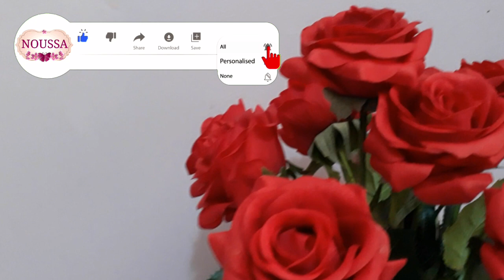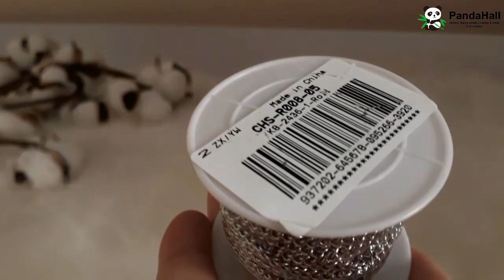مشروع الأكسسوارات : أرخص مكان لشراء أدوات صناعة الأكسسوارات في الجزائر